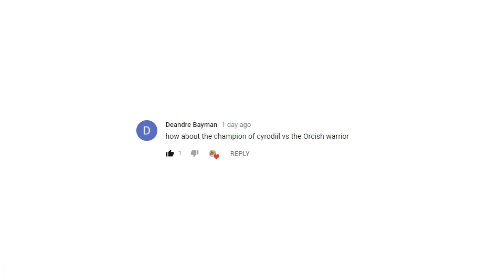Skyblivion Battle - The Champion of Cyrodiil vs The Orcish Warrior [Legendary Settings]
Magiska - Spell Casting Animations

Sexy Whiterun v3

Grass Field

Pure Waters

Solstheim Genesis